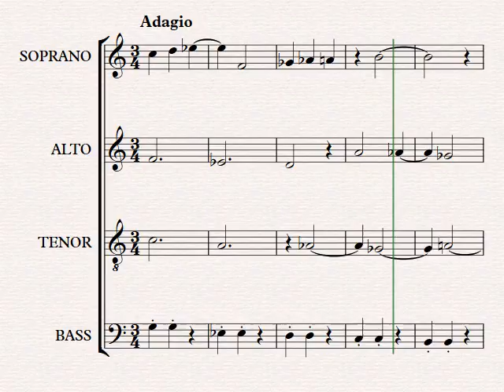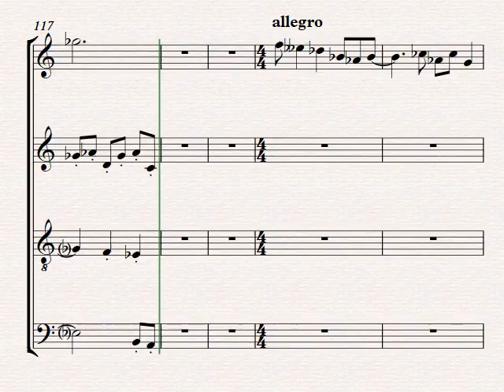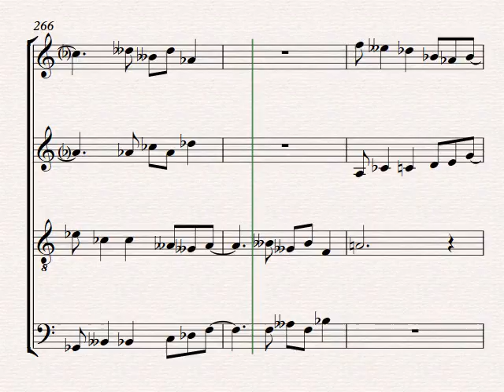Stuk voor koor A cappella 2